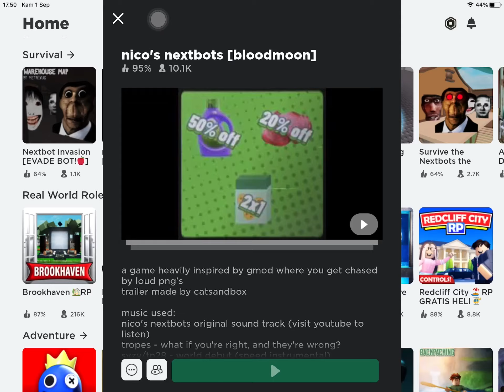Nico nextbots the players it low Ping WiFi was error nextbots